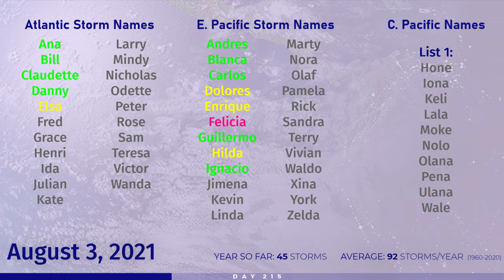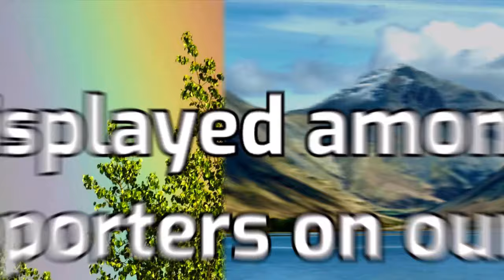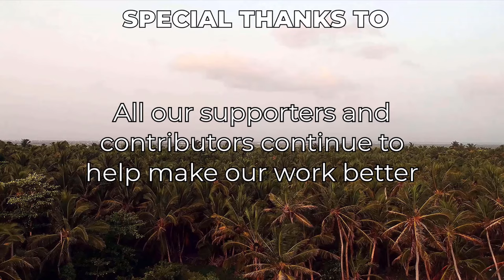Tropical Weather Bulletin- August 3, 2021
In tonight's tropical weather bulletin, we discuss the latest in the complete frenzy of activity going on in the Pacific, the eastern part featuring now weakening storms Hilda and Ignacio, as well as what was once 09E- now likely to become a tropical cyclone again once more. Meanwhile in the Western Pacific, 90W rapidly organized to become Tropical Depression 13W, 12W has become a remnant low, 99W could become a short lived storm, and 97W could pose a significant threat to Japan if the GFS solution verifies.